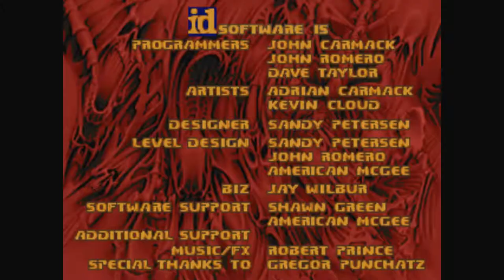DOOM 2 Level 1: Entryway - After 20 Years - 1080p (Pistol Start Walkthrough Gameplay)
After more then 20 years, it is time to play Doom 2 in 2019. It is blowmind for me to play this game on 1080p. Back in the days, when I was young Sheldon, I was/we where playing this game on 360p/480p. Yes, I am old!
I loved to play every level just starting with only a pistol. It was so much fun!
No unnecessary rush, just fun!

In this Doom II no commentary playthrough (Ultra Violence) you will see how to get all keys, beat every level with starting only with pistol. This video will be with "zero deaths game" walkthrough, because with editing you will not see my savings and loadings. Remember, I am playing this game after more then 20 years. I hope you will enjoy like I will!

This is A Simple Sheldon no commentary play of Doom 2 1994 first person shooter classic! Enjoy!